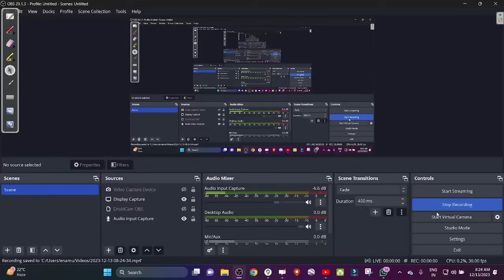2023 12 13 WORLD CURRENT AFFAIRS WITH RAHMAN SIR. INAMUR RAHMAN فلسطین اپڈیٹ